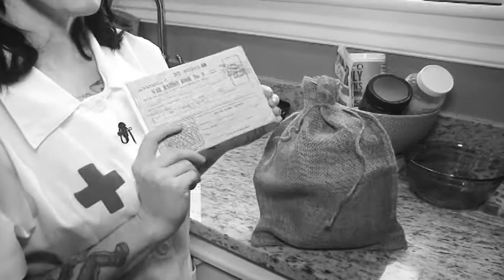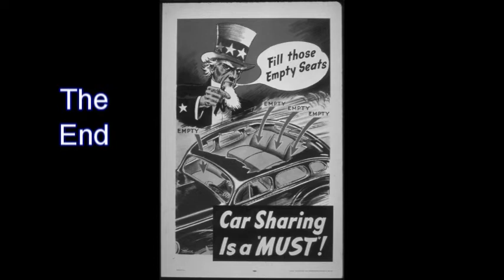Christmas 1944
A film by Jane Garnett for the 2018 Bike Shorts Film Festival.

FROM:
Roanoke, VA

SHORT DESCRIPTION:
In spite of the World War II metal and rubber shortages, a boy receives his first bicycle for Christmas. Inspired by a true story.

Cast and Crew:
- Jane Garnett - Director
- Jason Garnett - Actor
- Keri Garnett - Actress
- Scott Garnett - Actor
- Brandy Garnett - Actress
- Lucy Ranzer - Actress
- Jax Davies - Actor

Screened as part of the 2018 Bike Shorts Film Festival organized by RIDE Solutions.  Screened at Roanoke's Grandin Theatre and Blacksburg's Lyric Theatre.  The Bike Shorts Film Festival awards $1,400 in prizes in seven categories: Juried Prize, Best Original Music, Best Local Film, best Teen Film, an Audience Choice award for each of our regional screenings, and a YouTube Award.

The Bike Shorts Film Festival screens short films that just happen to involve bicycles.  The festival focuses on narrative films but has screened documentaries, music videos, trail films, and more. The Festival is part of our annual celebration of National Bike Month.

You can submit to the 2019 Bike Shorts Film Festival by visiting